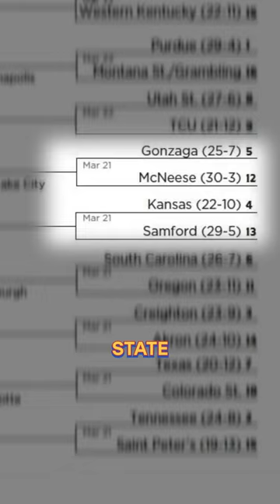This will be the key if Kansas wants to knock off Samford 🤔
Limiting the three point shooting of Samford will be the key to a Kansas victory in round one.